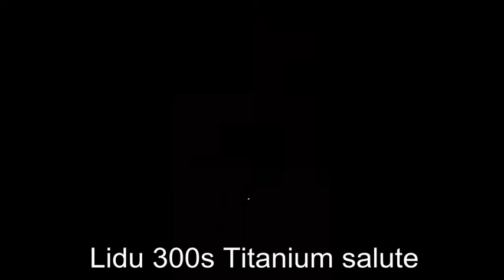Lidu 300's Salute